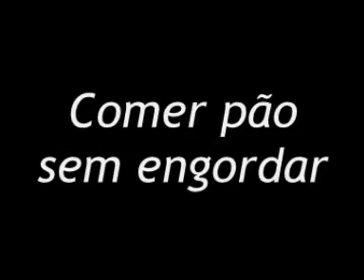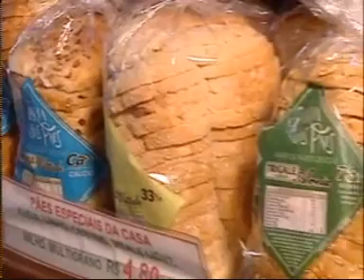Comer pão sem engordar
Tipo de massa e recheio devem ser escolhidos com cuidado.